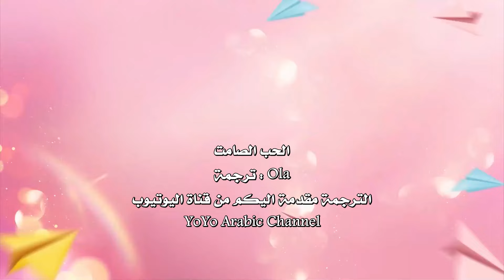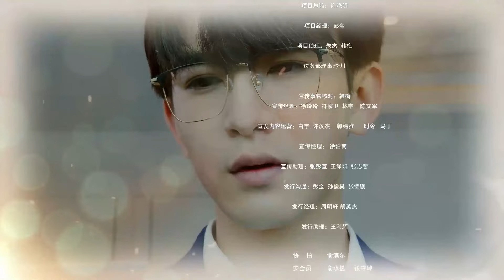الحلقة 05 من الدراما الرومانسية ( الحب الصامت | Hush Hush Love )